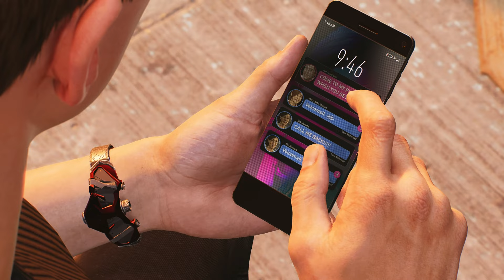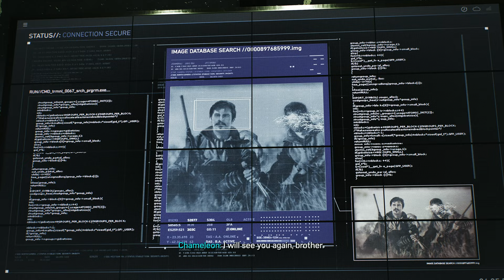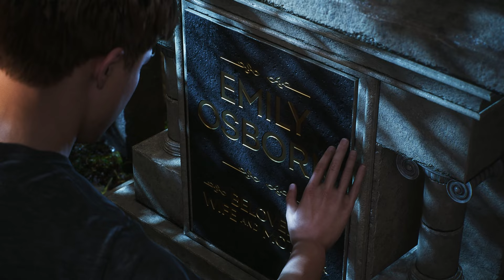The Beast Within | Let's Play SPIDER-MAN 2 Blind Part 13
In this blind PS5 gameplay playthrough of Marvel's Spider Man 2, Peter finds Kraven keeping Miles captive.
► More Spider-Man 2 If you enjoyed the video, consider leaving a like and/or comment as support!

00:00 Main Mission: I'm The Hero Here
12:35 Main Mission: No Escape
26:46 Mr. Negative Boss Fight
45:00 Main Mission: Anything Can Be Broken
50:24 Kraven Boss Fight
57:00 Peter Boss Fight
01:05:38 Branding Attack, Unidentified Target (no data)
01:14:21 Unidentified Target (same DNA, relay)
01:19:46 Unidentified Target - Conclusion
01:33:44 Main Mission: Don't Be Scared
01:45:30 Kraven Boss Fight

► Marvel's Spider-Man 2 Story Synopsis